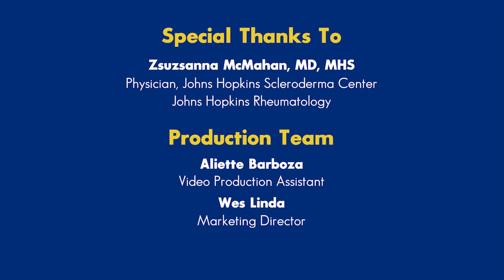Signs and Symptoms of Scleroderma | Johns Hopkins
Johns Hopkins Rheumatologist Dr. Zsuzsanna McMahan discusses the signs and symptoms of Scleroderma.